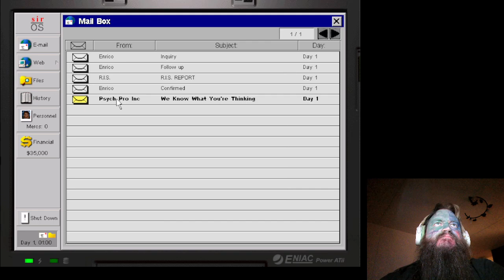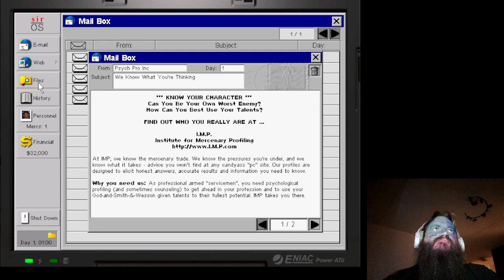JA 2 engels